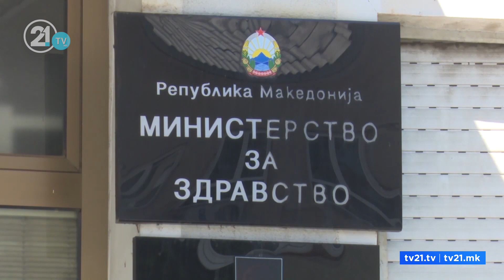Si do të jetë hyrja në kafene nga e hëna? Gastronomët presin që masat të anulohen